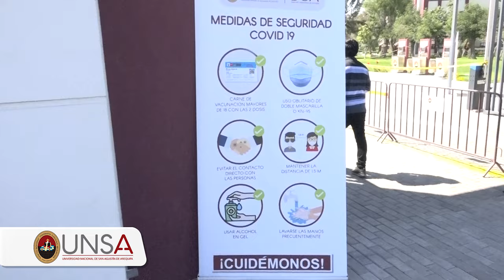POSTULANTES A LA UNSA DAN EXAMEN PRESENCIAL EN AULAS